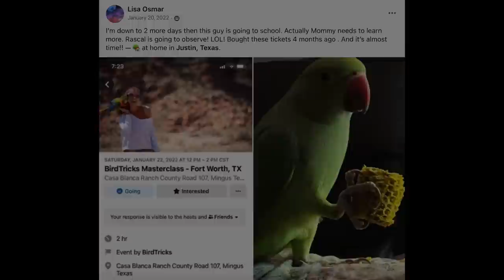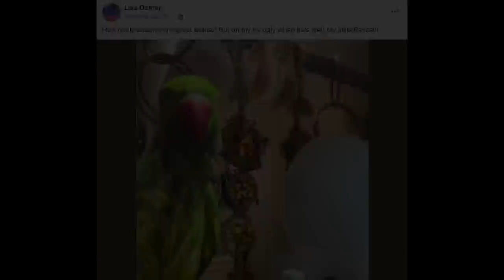Are ALL INDIAN RINGNECKS Like This?!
Rascal is an indian ringneck parakeet who avoids EVERYTHING! Today we are talking about why birds do this and how to overcome it!